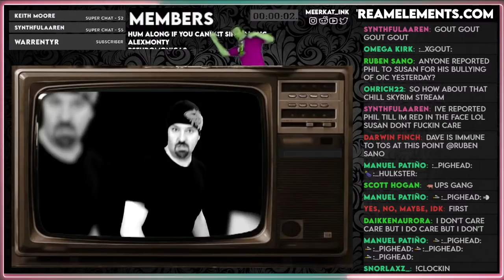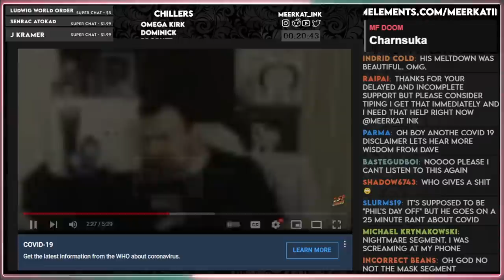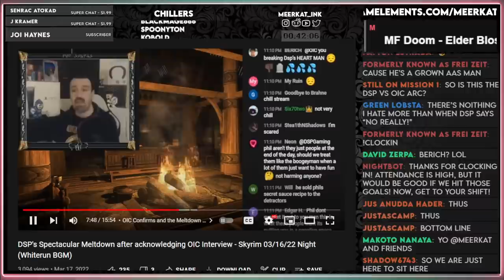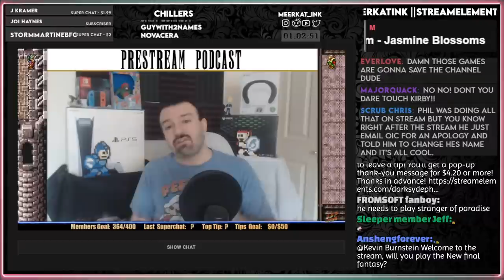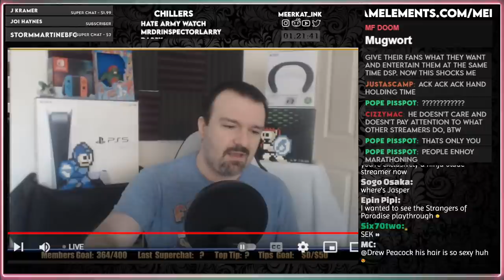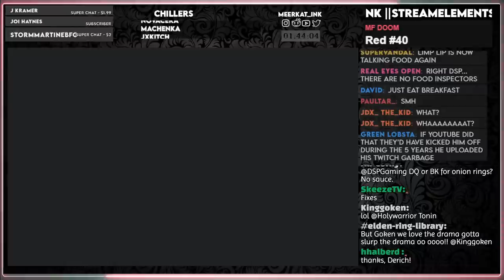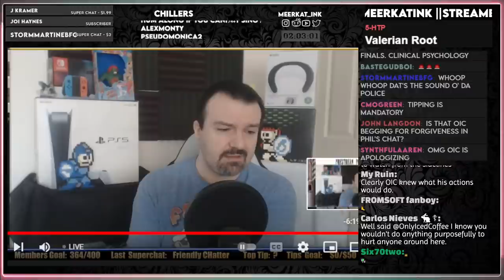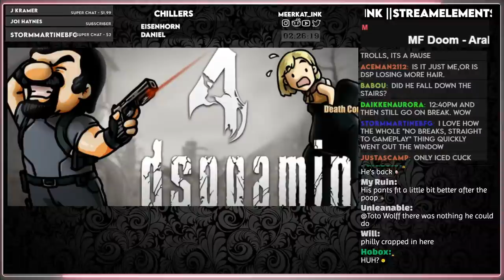(No) Drama Alert || Not Engaging With Drama, Rants About Drama (Twice)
THE DETRACTORVERSE

Chat Commands:
!commands
!uptime
!tip
!sr
!beg
!clockin
!clockout

0:00 Cuz U Gout That
11:22 DSP Stream Recap
28:20 DSP Lays Down The Law (Dick Stroking Phil Edit)
31:20 Caffeine Segment - DSP Rants About The Paypig Interview (old)
1:01:10 The RAW FILL Begins
1:54:40 Caffeine Segment 2 - DSP Rants About The Paypig Interview (apology edition)
2:27:00 Outro (Ludwig World Order - Mandatory Contributions